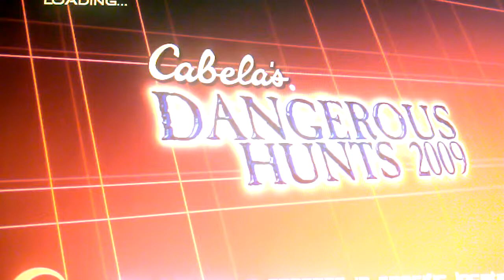Cable's dangerous hunts 2009 action zone